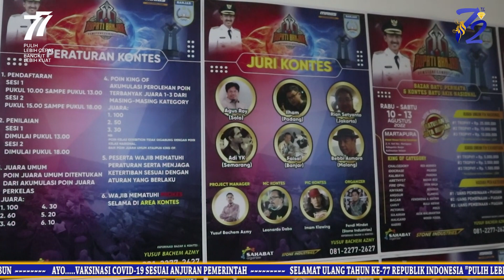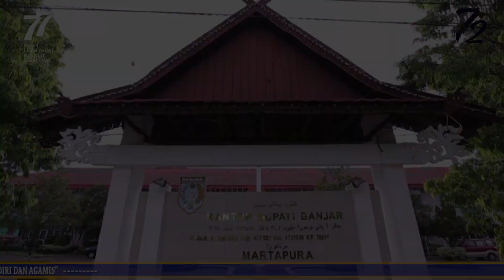(130822) Penutupan Bazar Batu Permata dan Kontes Batu Akik Nasional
Kameramen   : Ozie
Reporter         : Zidane
Dubbing         : Agus
Editing            : Liana